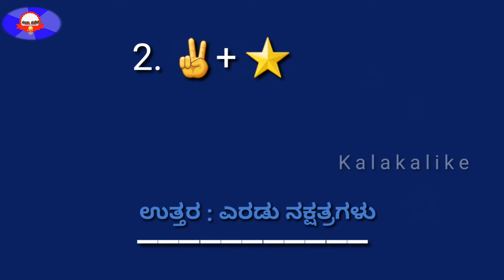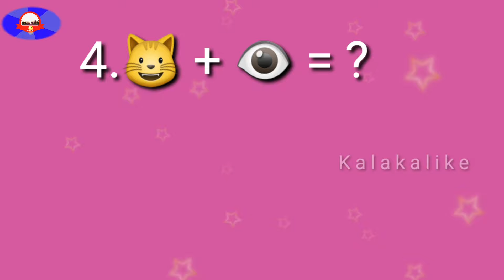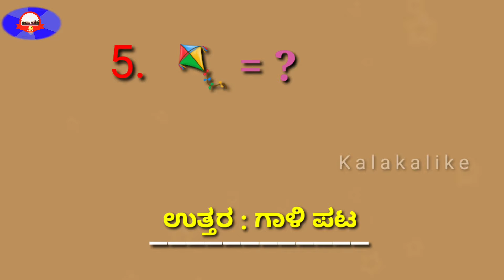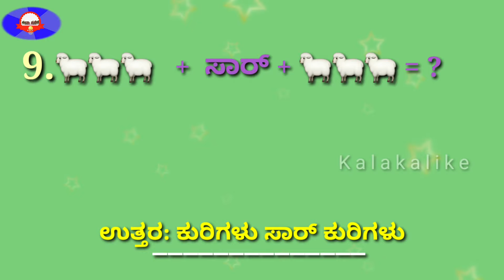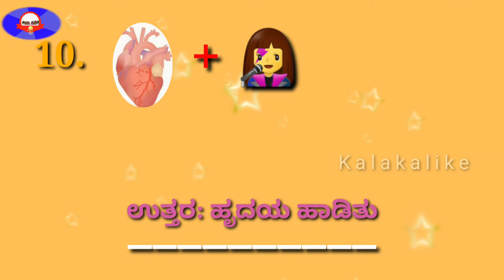Guess the films names /Brain games/a films/mind games in kannada/Guess the kannada films names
Guess  the films names/

ತಪ್ಪದೇ ಈ ವಿಡಿಯೋವನ್ನು ನೋಡಿ

ಕನ್ನಡಿಗರಿಗಾಗಿ ರಸಪ್ರಶ್ನೆಗಳು
Gadegalu in kannada
Riddles in kannadaTypes of ogatugalu
kannada ogatugalu
ogatugalu in kannada
ogatugalu with explanation
ಒಗಟುಗಳು ಮತ್ತು ಅದರ ಉತ್ತರಗಳು
kannada riddles
Ogatugalu in kannada
Ogatugalu in kannada with answers easy
ಒಗಟುಗಳು ಉತ್ತರದೊಂದಿಗೆ
ogatugalu kannada dalii
ogatugalige utttarisi

🙏Jai Hind🙏